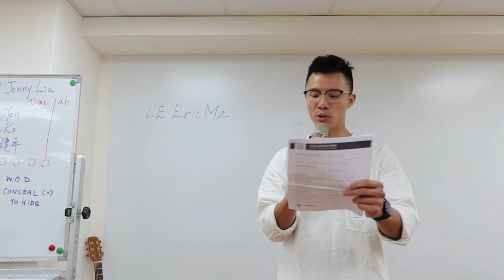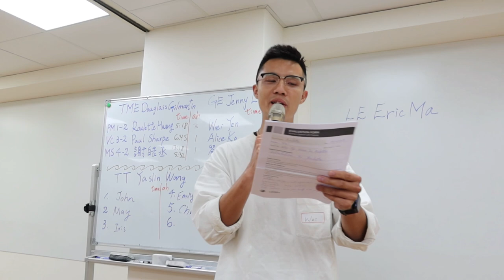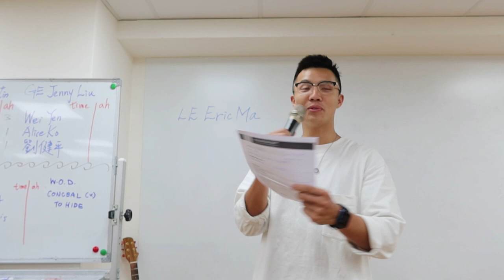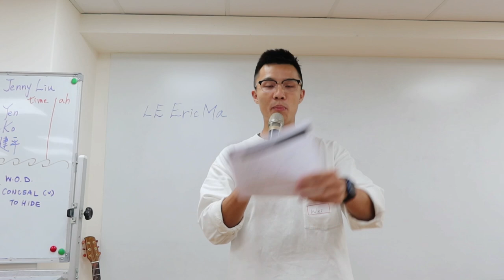Evaluation of "Why my name is Roulette!" by Wei Yen [Writing a Speech with Purpose]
Evaluator: Wei Yen
Speaker: Roulette Huang
Path: Presentation Mastery (L1P2)
Objective: Writing a Speech with Purpose

BtS Meeting No.: 169
Theme: Hidden Beauty
Date: 12 May 2023